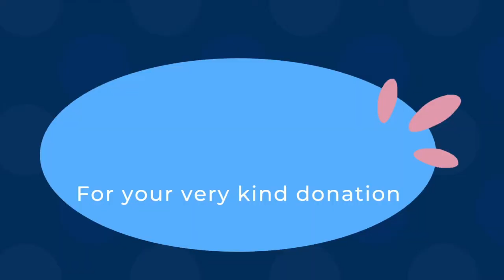Lymm Women's Institute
Thank you for your very kind donation from us all at Walton Lea Partnership